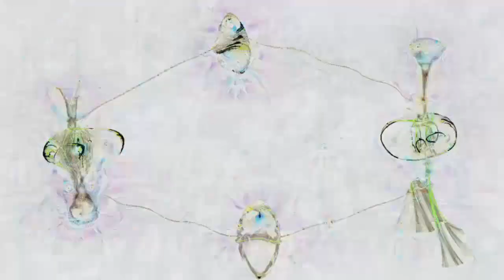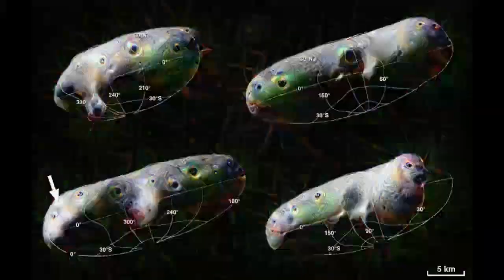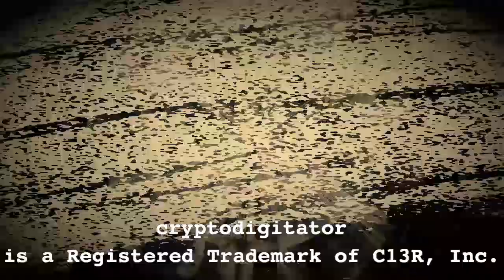"Tambourine Village" by StrangeSofa (Official Music Video) 0809